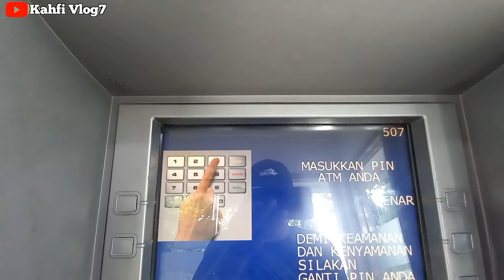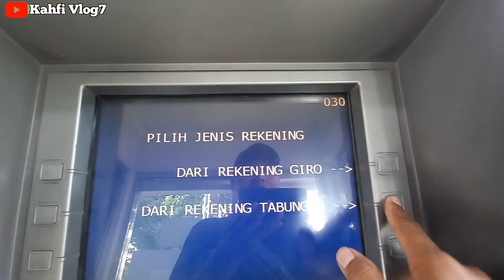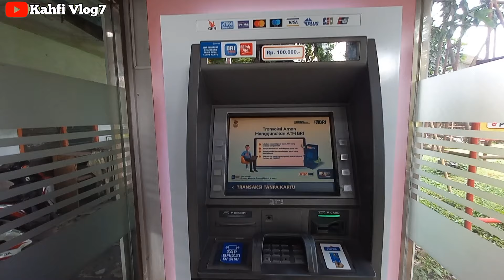CEK SALDO PKH BPNT TAHAP 2 PAGI HARI INI 02 MARET 2024 LANGSUNG DI ATM BNI ADA SALDO MASUK ???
Bpnt
Pkh
info pkh
info bpnt
bansos
pip
kjp plus
klj
info cek saldo pkh termin 2 & 3 februari 2024
info cek saldo pkh termin 3 & 4 februari 2024
info cek saldo pkh termin 4 & 5 februari 2024
info cek saldo pkh termin 5 & 6 februari 2024
info cek saldo pkh termin 6 & 7 februari 2024
info cek saldo pkh bulan februari 2024
pkh bni
pkh mandiri
pkh bsi
pkh btn
pkh bri